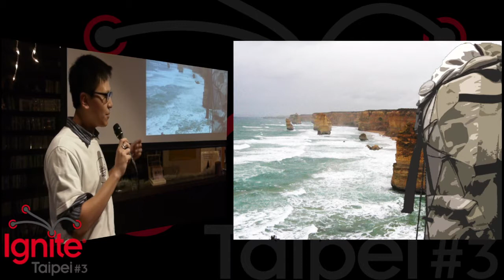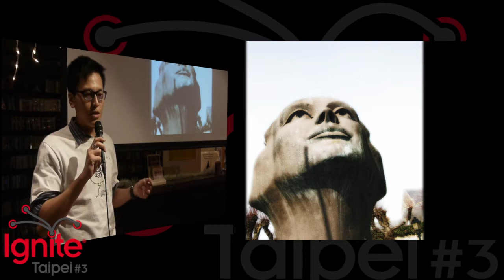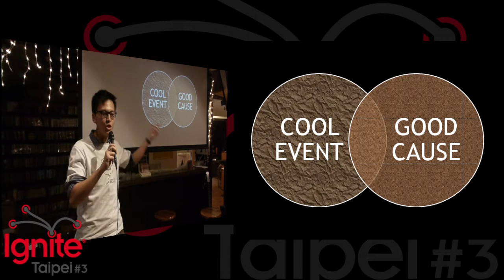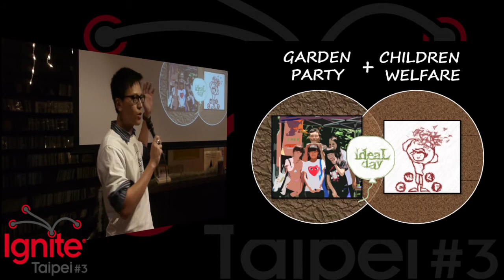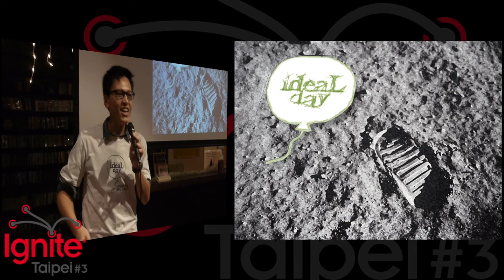Ming-Tang Yang - Dare to Explore, Dare to Make a Change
Ming-Tang is the most energetic person I'll ever meet, and an incurable optimist.

This is his talk at Ignite Taipei #3, on 2011 December 29.